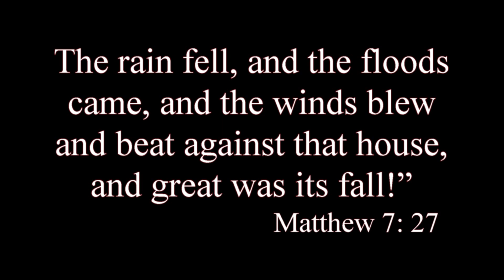Great Was Its Fall